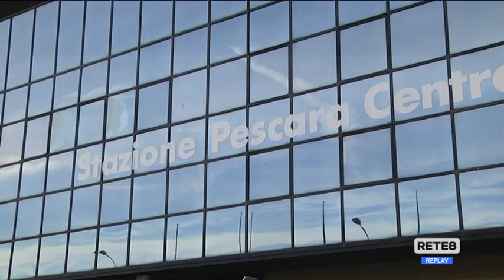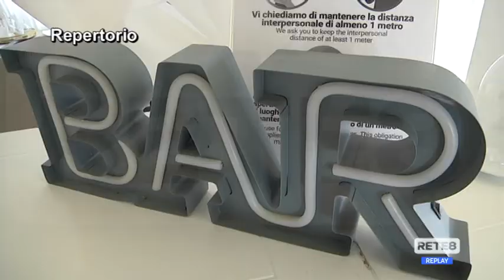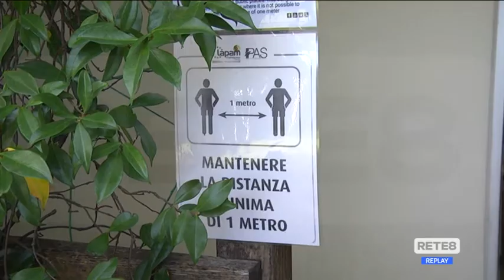Decreto Sostegni - Mauro: ”Va bene ma non basta”